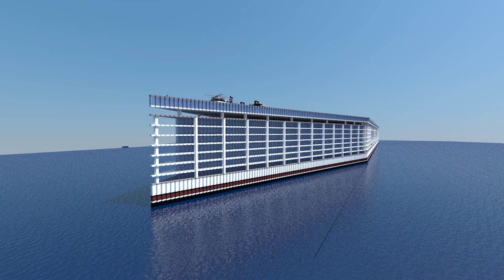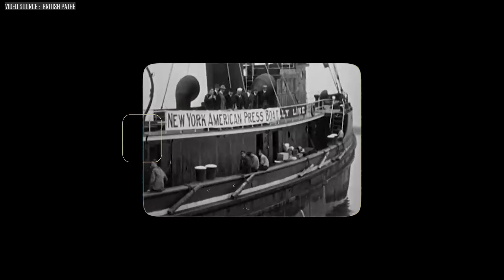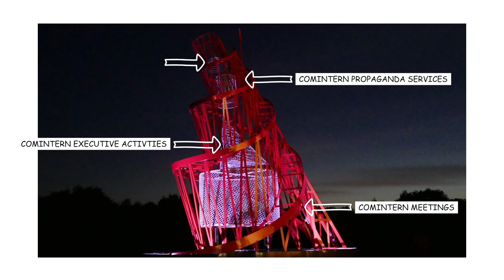Most INSANE Megaprojects That Never Happened!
for all the jaw-dropping structures that were actually built, there are some megaprojects that, for better or worse, never made it off the drawing board. Ranging from a colossal pyramid shaped structure housing the population of an entire city, to a towering skyscraper imagined to be suspended from space itself, here are the most insane megaprojects that were never built.

0:00 Intro
0:44 Freedom Ship
2:08 Metropolitan Sepulchre
3:48 Westminster City Airport
5:19 Tatlin Tower
7:06 New Orleans Arcology Habitat
8:48 Mount Athos monument
10:01 Newton's cenotaph
11:27 Analemma Tower